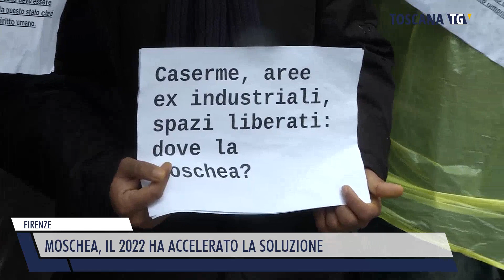2022-12-29 FIRENZE - MOSCHEA, IL 2022 HA ACCELERATO LA SOLUZIONE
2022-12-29 FIRENZE - MOSCHEA, IL 2022 HA ACCELERATO LA SOLUZIONE